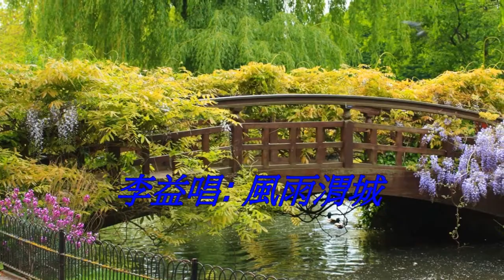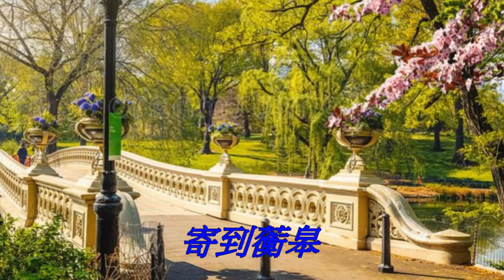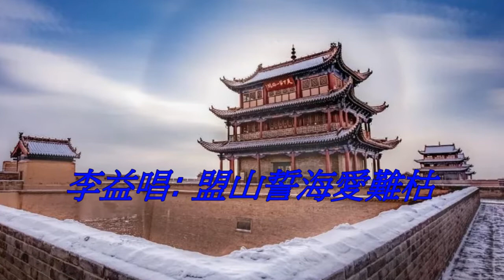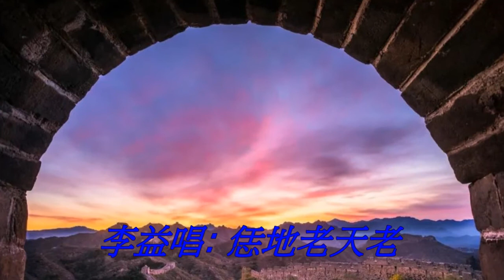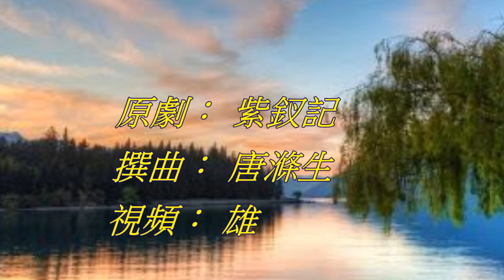楊關折柳 純音樂 - 蓋鳴晖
原劇： 紫釵記 撰曲： 唐滌生
Gaon's Opera